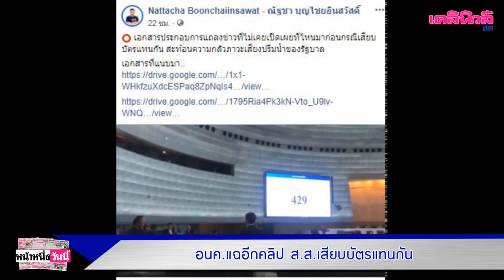“อนาคตใหม่”แฉอีก คลิป 2 ส.ส.เสียบบัตรแทนกัน พรรคพลังท้องถิ่นไทย กับ พปชร.|เดลิ[HOT]นิวส์ 310163